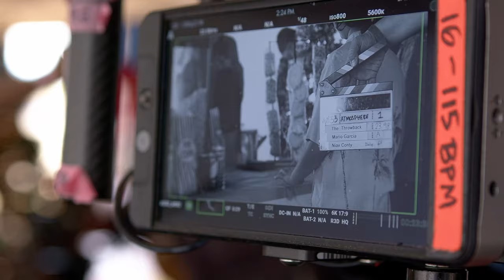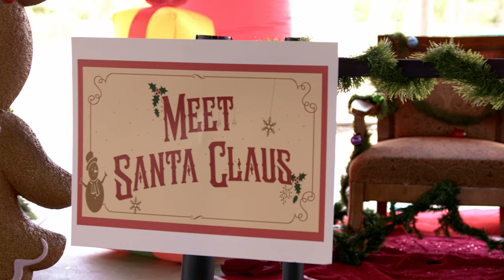'The Throwback' Behind the Scenes | Starring Justina Machado +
Learn from the director and production team about what it's like filming a movie in Tampa Bay. The feature film comedy, 'The Throwback' filmed at several locations across Hillsborough County. Ready to film your project here?